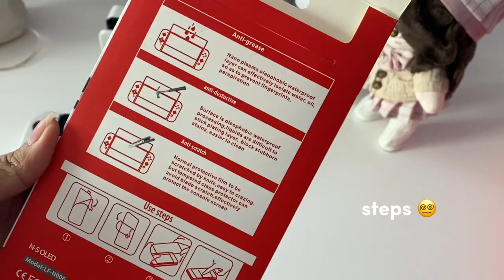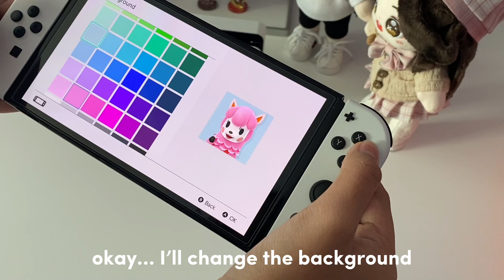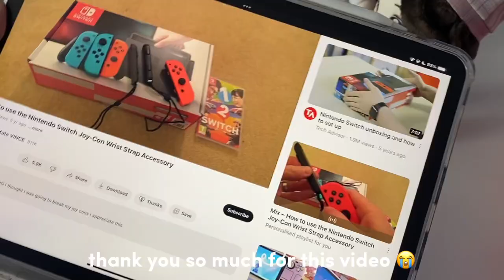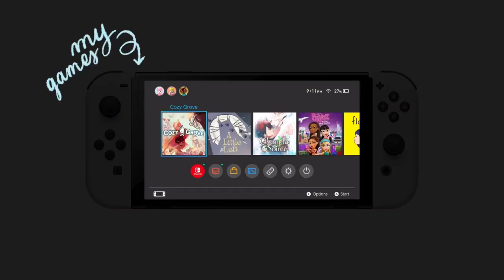unboxing 📦 nintendo switch oled + cute accessories 🎄 cozy grove, a little to the left (cozy games)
I’ve been enjoying my break a lil too much that why I’m only posting this now 🤭 my dad gifted this to me for Christmas (hehe thnx daddy if u ever see this ❤️‍🩹🫂) _(:з」∠)_

this is my last video for 2022, I hope you enjoy watching this 🫶🏻 see you next year :D

(thank you again for the great video @Mymatevince ! it helped me remove my wrist strap without destroying my joy-cons 😆🫶🏻)